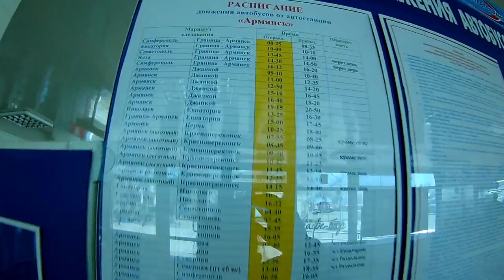Крым. Армянский городской стадион. Канал. Автостанция